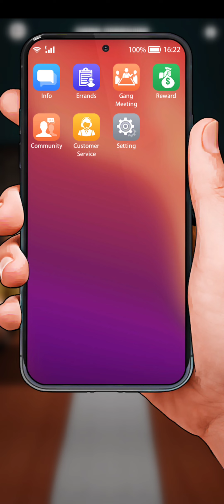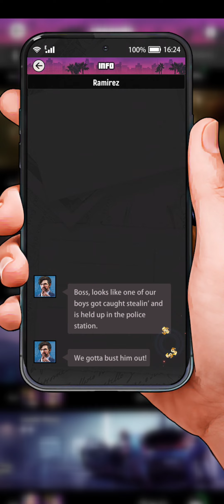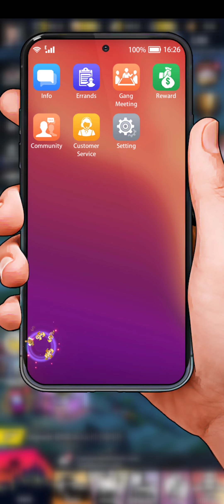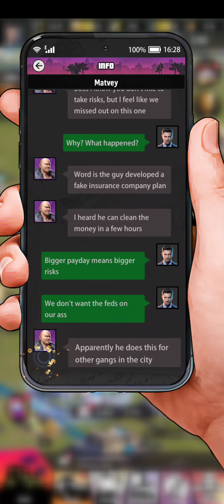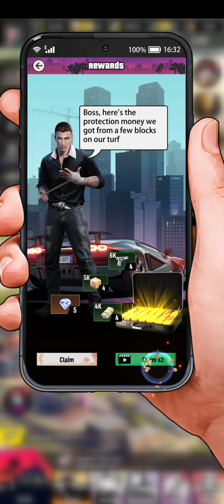City of Crime (Gang Wars) another long night part.2